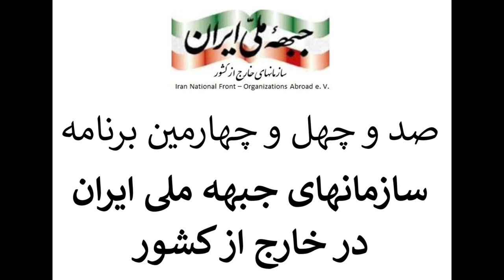Jebh Meli 03 22 24 سازمانهای جبهه ملی ایران در خارج از کشور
📡 تلویزیون اندیشه امیدوار است که با همت بینندگان فعال خود از خرد جمعی استفاده کرده و کیفیت کار خود را هر چه بهتر سازد.

🔴 ما در پی ساختن ایرانی هستیم مبتنی بر

Andisheh TV (ATV) is a 24-hour satellite television station located in USA

USA Office:
20501 Ventura Blvd

Europe Office:
46 Avenue Montaigne, 75008 Paris, France